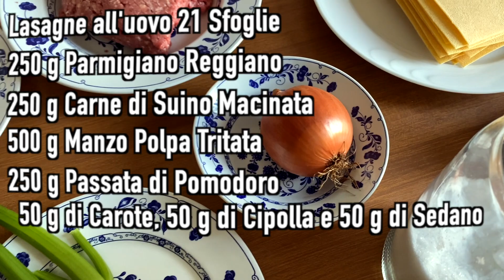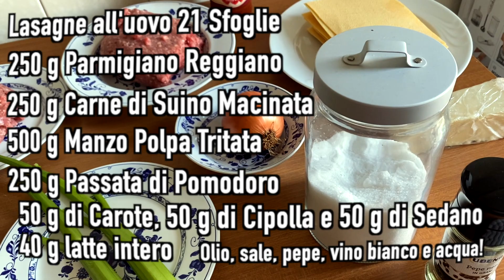Lasagne al forno (In cucina con Beps Ep.06)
Lasagne al forno ingredienti:
- Lasagne all'uovo 21 sfoglie

Ragù:
- 250 g Parmigiano Reggiano
- 250 g Carne di Suino Macinata
- 500 g Manzo Polpa Tritata
- 250 g Passata di Pomodoro
- 50 g Carote
- 50 g Cipolla
- 50 g Sedano
- 40 g Latte Intero
- 1 cucchiaio Olio Extravergine d'Oliva
- 250 g Vino Bianco
- 3 litri d'Acqua
- Sale Fino
- Pepe Nero

Besciamella:
- 1 litro latte intero
- 100 g farina 00
- 100 g burro
- Sale fino

Tritiamo il sedano, la carota e la cipolla!
Scaldiamo l'olio in una padella e aggiungiamo le verdure tritate, le cuciniamo a fuoco dolce per una decina di minuti mescolando di tanto in tanto.
Quando il soffritto è appassito e la padella asciutta aggiungiamo la carne macinata di manzo e di maiale.
Rosoliamo lentamente le carni per una decina di minuti finche sono ben cucinate.
Una volta evaporati i succhi della carne andiamo a sfumare con i 250 g di vino bianco.
Una volta evaporato il vino bianco andiamo ad aggiungere la passata di pomodoro.
Continuiamo sempre a mescolare! La cosa più importante quando si cucina è mescolare! (cit. Beps)
Aggiungiamo il primo 1 litro d'acqua e cuociamo a fuoco medio aggiungendo man mano i 2 litri d'acqua restanti per circa 1 ora .
Quando l'acqua evapora andiamo ad aggiungere i 40 g di latte e mescoliamo.
A questo punto il ragù è pronto!

Iniziamo la preparazione della besciamella!
Mettiamo a scaldare il latte e il burro. Quando il burro è sciolto andiamo a versarlo in un contenitore insieme alla farina e mescoliamo energicamente con la frusta per eliminare i grumi.
Mettiamo il composto in un pentolino e lo doriamo un poco.
Aggiungiamo un pizzico di sale al latte, uniamo il composto con il latte e mescoliamo.
Mescolare dolcemente la besciamella (no frusta elettrica) finché non diventa densa al punto giusto.

Nella teglia facciamo degli strati con questo ordine:
- Besciamella
- Lasagne
- Besciamella
- Ragù
- Parmigiano
- Lasagne
- Besciamella
- Ragù
etc

Terminati gli strati inforniamo le lasagne a 200° per circa 25 min!
Quando sopra c'è una crosticina invitante vorrà dire che le lasagne sono pronte!

Buon Appetito!
Ammm pappe buone!

A fare da colonna sonora per questa ricetta la canzone "Te me dovevi dir" di BEPS!

Scopri le altre canzoni di Beps!
e tutti gli altri negozi di musica su internet!